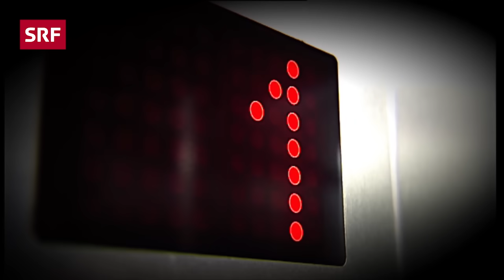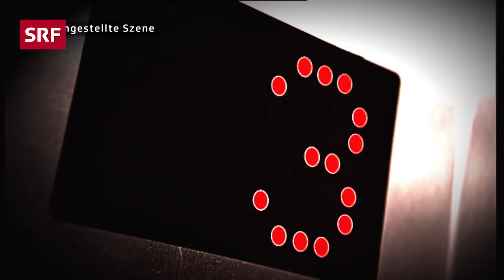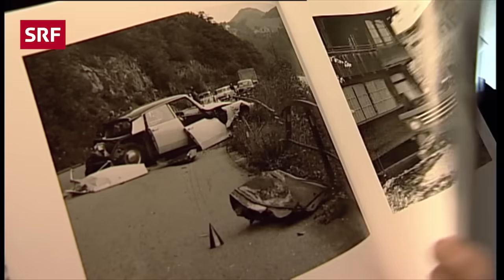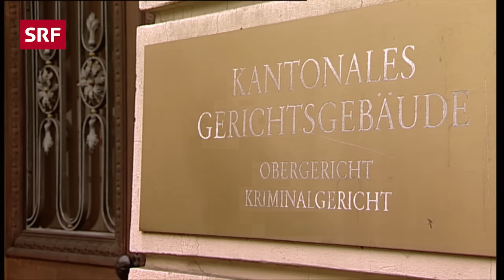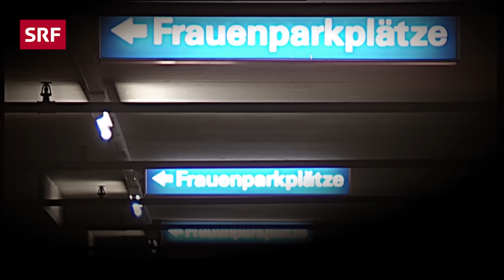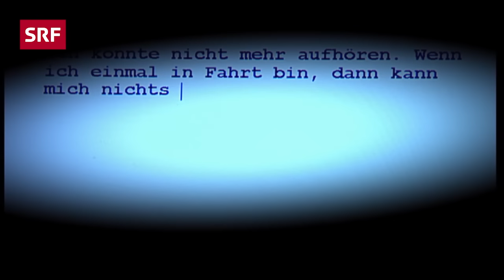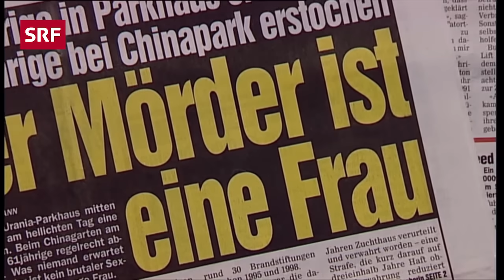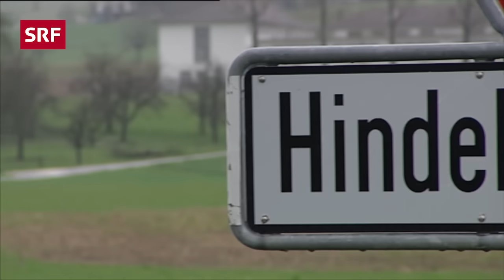True Crime Zürich – Die Parkhausmörderin | Schweizer Kriminalfälle | Doku | SRF Dok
Caroline H. ermordete in den 1990er-Jahren zwei Frauen und versuchte eine dritte Frau zu töten. Sie war ausserdem eine Serienbrandstifterin - 40 Brände wurden ihr zur Last gelegt. Der Film rollt den Fall der «Parkhausmörderin» auf, die mit ihrer Grausamkeit und Teilnahmslosigkeit alle ratlos zurückliess: Polizei, Justiz und Gesellschaft.

👉Bei diesem Video ist die Kommentarfunktion ausnahmsweise geschlossen. Entweder zum Schutz der Protagonist:innen oder weil der Fall lange in der Vergangenheit liegt.

Ihr grausames Vorgehen ist ohne klar erkennbares Motiv und widerlegt die verbreiteten Annahmen über Frauen als Täterinnen. Denn wenn Frauen töten, liegt ihr Motiv meist in einem Beziehungskonflikt. In allen drei Taten gab es jedoch kein klar erkennbares Motiv. Die Opfer seien zufällig «zur falschen Zeit am falschen Ort» gewesen, sagte Caroline H. später. Die Lust am Erschrecken und Töten von Frauen habe sie getrieben - Frauen halte sie für schwach und verachtenswert.

Elvira Stadelmann zeigt in ihrer packenden Dokumentation über die Parkhausmörderin Caroline H. auf, dass es auch diese Ausnahme gibt: die hoch gefährliche weibliche Serientäterin, die alle Annahmen über Frauen als Täterinnen widerlegt.

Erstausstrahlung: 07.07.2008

 👇 Mehr zum Thema Dokus & Reportage gibt es hier:
👥 SRF Dok auf Facebook: